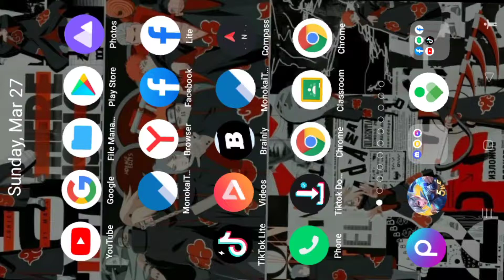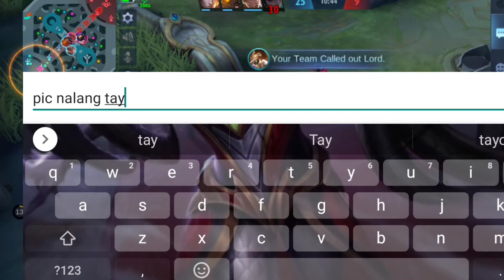LAST GAME BEFORE s22 ENDS